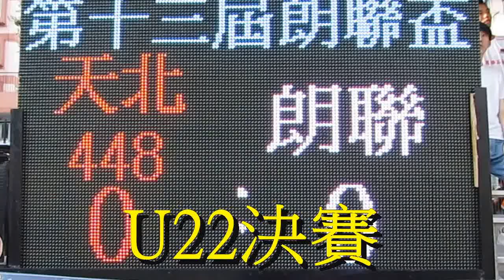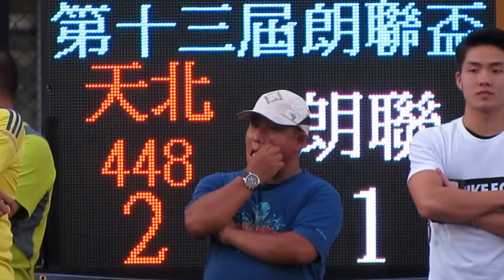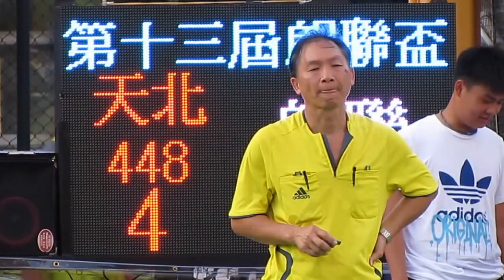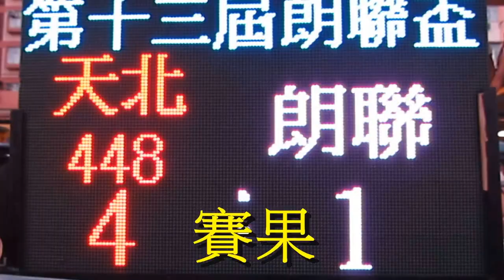天北448vs朗聯(2015.6.28.朗聯盃U22決賽)精華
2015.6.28.元朗安興街球塲 18:00 天北448(紅) 4:1 朗聯(白)